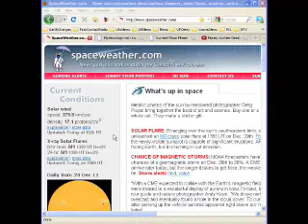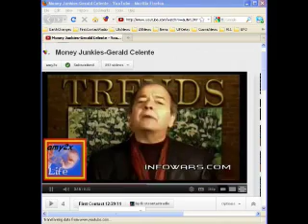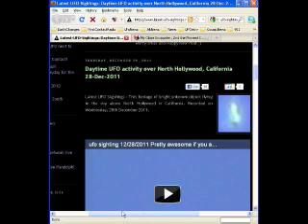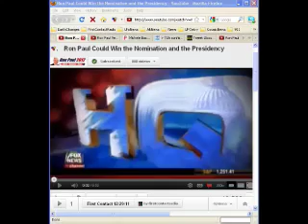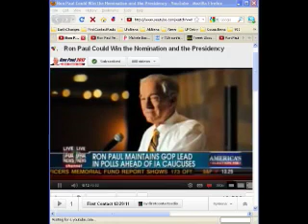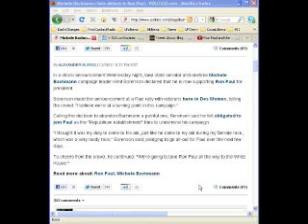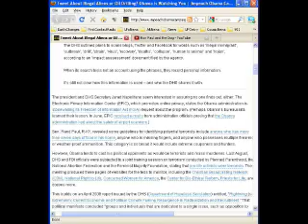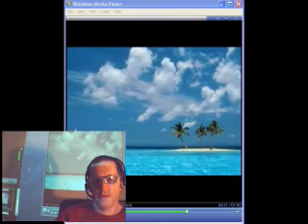First Contact Radio 12/29/11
First Contact Radio 12/29/11 Show # 569 UFO News, Gerald Celente, Ron Paul, more TSA incompetence, Obama admin spying on you, closing prayer and meditation